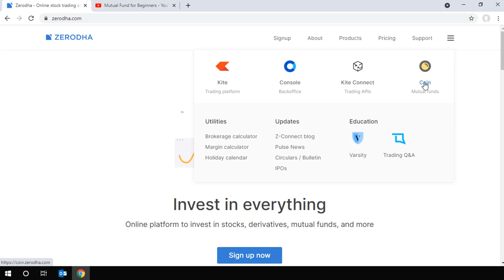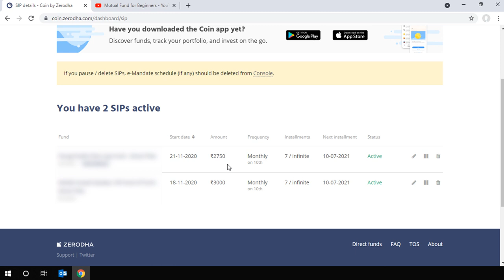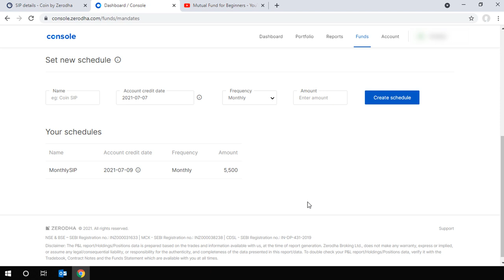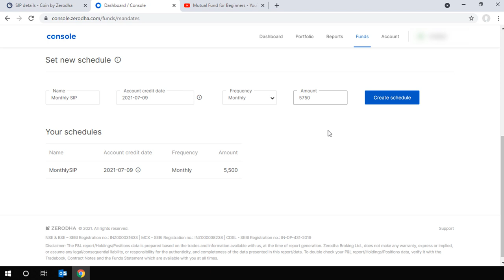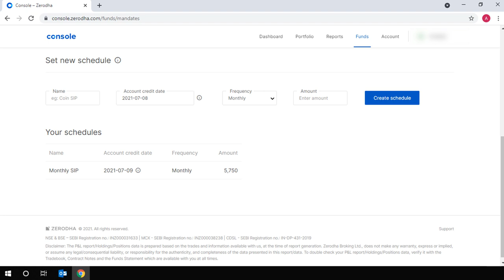How to Change Zerodha Coin SIP Schedule ? How to Change Bank Mandate in Zerodha Coin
How to Change Bank Mandate in Zerodha Coin | Change Zerodha Coin SIP Schedule
📢 Hello Friends - In this video, you will learn how to change SIP schedule in Zerodha coin, how to add / delete SIP schedule in zerodha coin.

Angel Broking Account - FREE (Recommend)
Step-by-Step Demat Account Opening Video
Topics Covered:
1) How to Change Zerodha Coin SIP Schedule ?
2) How to Change Bank Mandate in Zerodha Coin ?
3) Zerodha Coin Bank Mandate

📺 Thanks to support our YouTube channel Anil Kumar Verma. I hope you have liked the video about the how to change SIP schedule in Zerodha coin. This step-by-step process will help you to add new SIP schedule and delete existing schedule in Coin by Zerodha.